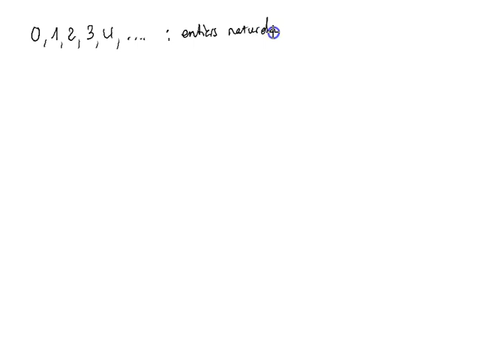Ensembles - a: Différents types de nombres